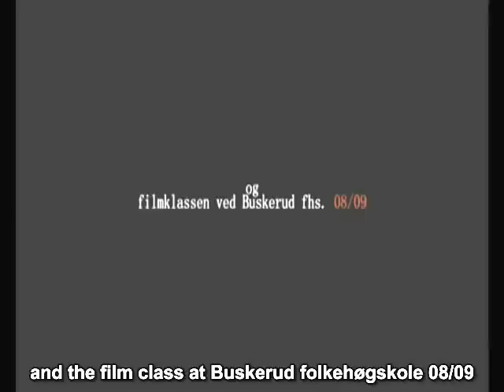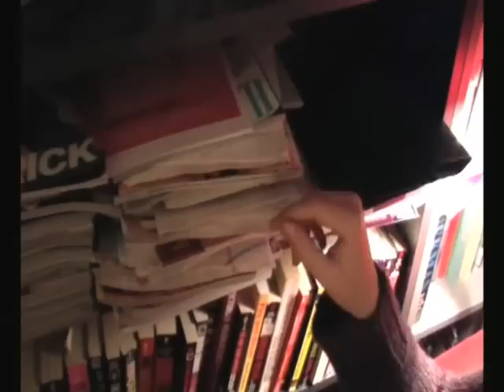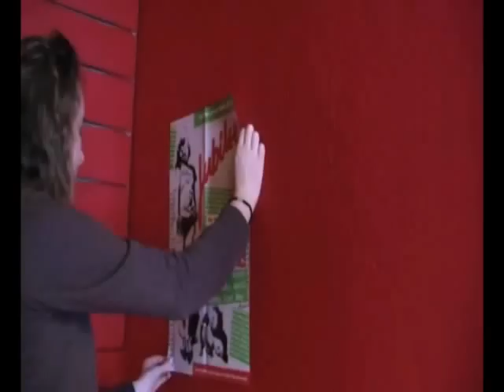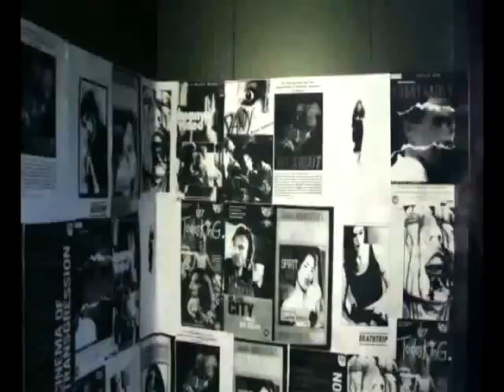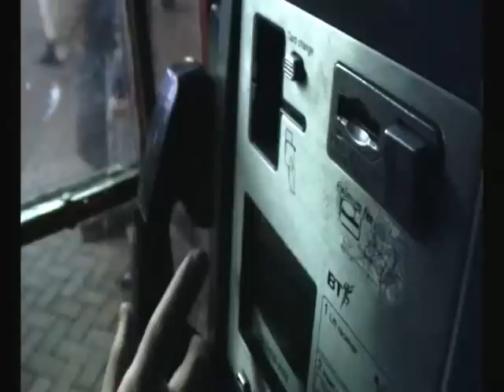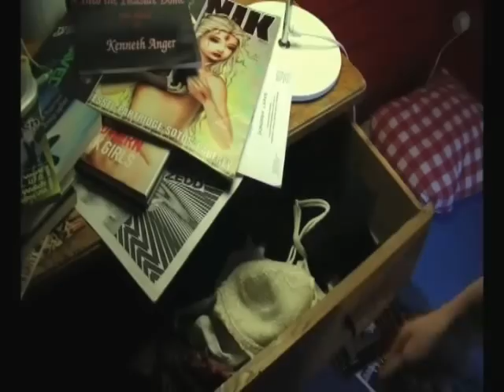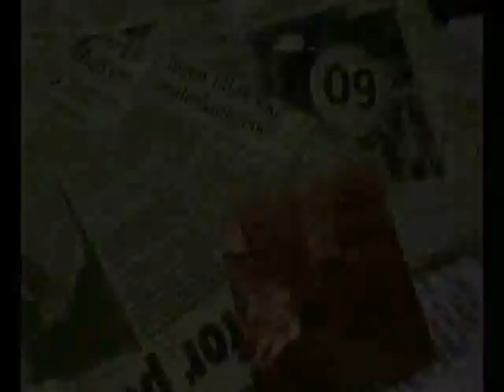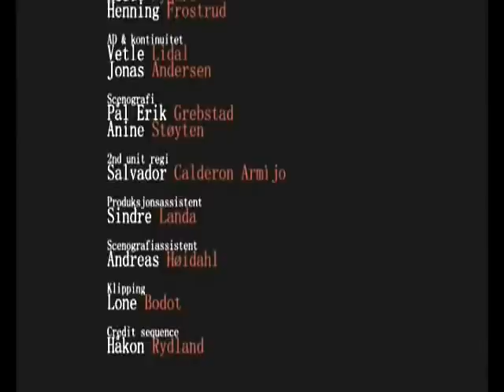Kerosene (short feature w/subtitles)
Norwegian and English. English subtitles throughout.

Rebecca leaves Norway to search for the underground filmmaker Mark X in London. As she delves into the dark waters of her own past and the London underground film scene, her new flatmate Erik developes his own obsession. With Rebecca.

Kerosene was made for no money, filmed on location in Kongsberg and London, by a cast/crew consisting mostly of foundation-level film students + one old lady (teacher/director).

Cast:
Rebecca -- Ingrid Myrann
Erik -- Jostein Lie Svalheim
Mark X -- Miliam Breien
Alex -- Tomas Velvin
Stuart -- Erik Skybak
Lisa -- Silje Ildgruben
Karen -- Hilde Nygård
Roadie -- Salvador Calderon Armìjo
James -- Kjetil Kvist
Angelique -- Angelica Olsen
Dominatrix -- Marthe Schillinger
Ung jente -- Kine Kongerud Myhre
Max - Max Breien
Butikkansatt -- Sindre Landa
Snorre -- Gjermund Holst Frilseth

Crew:
Writer/director: Lone Ildgruben Bodot
Producers: Miliam Breien + Jostein Lie Svalheim
Camera + sound recording: Gjermund Holst Frilseth + Salvador Calderon Armìjo + Hilde Nygård + Henning Frostrud
AD & continuity: Vetle Lidal + Jonas Andersen
Scenography: Pål Erik Grebstad + Anine Støyten
2nd unit direction: Salvador Calderon Armìjo
Production assistant: Sindre Landa
Scenography assistant: Andreas Høidahl